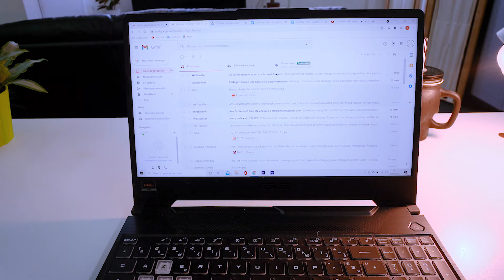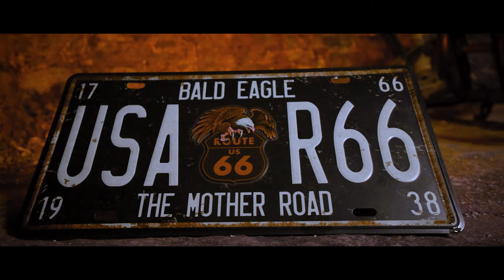Baki - IDK (OGwaaFrenchBoy)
THANKS FOR THE DETOUR !!  ENJOYING LIFE !!

🎤 Enregistrement/mix/matering : Studio_10emesens

                                                                            Lyrics

it’s easy to see when somebody is lieing the can’t look at you in your face had patient  but lose it but I didn’t choose it she didn’t wanna toot it so I had to boot it, this is it , my time , spotlight , all mine, live young , calm wild , I sing , one time,
I heard she getting better and wetter and I ain’t even meet meet her b  in t soon as I meet her I dead her "sheesh" bref elle soûle i gone but loving the way that she mourn in the morn calling me Mickey cause BIGMAN the dawn calling her Winnie just when I be on , I got my boys selling dope and the pawn I got my girls on the side getting on,

It’s that you hate man for me
It’s that I can’t text for me
It’s that you playing dead for me
It’s that you still dress for me
It’s that you still know my name
It’s that no you don’t behave
It’s that free my bro’s in jail
It’s that I refuse to fail

get one bullet in the head a-t-il ain’t dead can you feel your brain "and I" don’t want feel the pain "and I" don’t want stay the same "they" so afraid of me "that’s why" can’t handle the fame "Et" can’t rap over me "they say" that’s that evil me

my imagination taking over me , I can not control it man it’s over there le jour je sort un son call that a holiday , you call this a game then girl I need to win , BIGMAN blowing up now she want lick on a cock
l l
l l